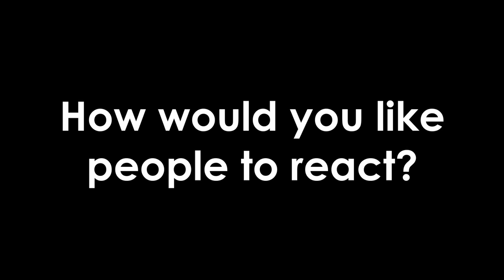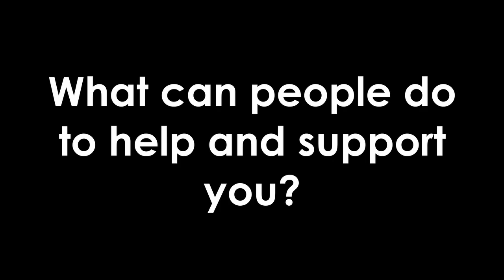Young Carer's Day 2018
Last year, some of the pupils from our Young Carers group bravely agreed to talk about their experiences, to raise awareness among pupils and staff, highlight the struggles they face, and how people can help.